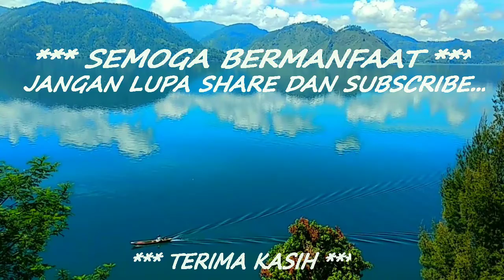Nikmati 3 View Terindah di Jalan Bukit Oregon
Rasanya belum sempurna berkunjung ke Takengon, apabila anda belum sempat menikmati beberap view terindah disana. Nah, salah satu kawasan yang banyak view mengesankan adalah Bukit Oregon.